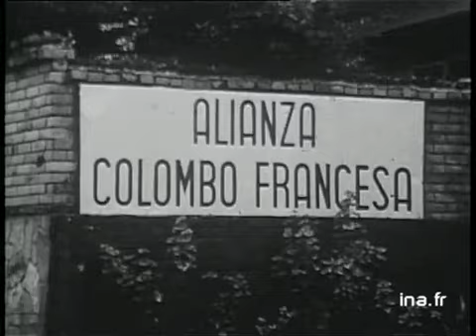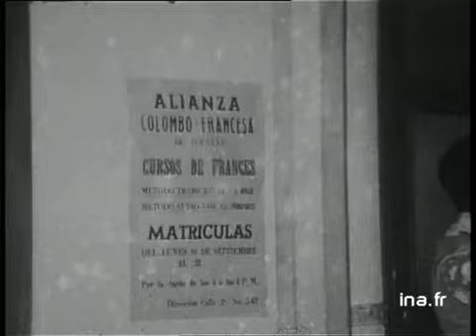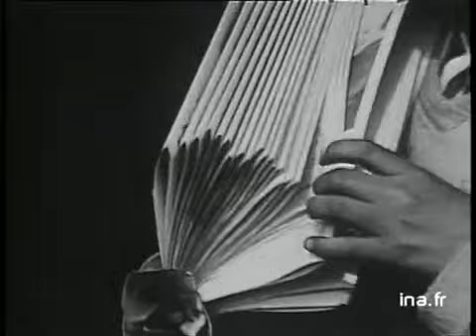La Alianza Francesa en Colombia, 1969 (En Francés con subtítulos en Español)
Realización Jacqueline Dubois
Ina.fr